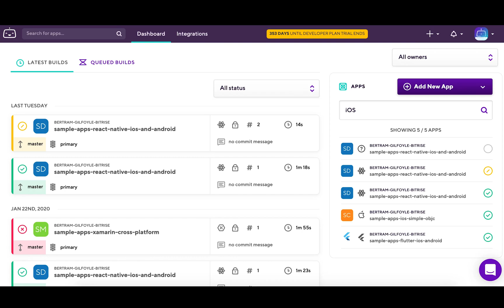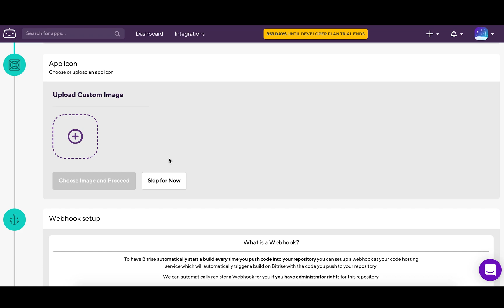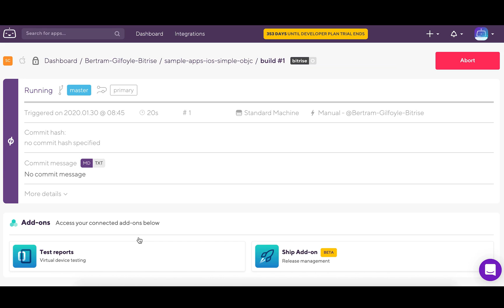How to add an iOS App to Bitrise | TUTORIAL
Build better mobile applications, faster! Save time, money, and developer frustration with fast, flexible, and scalable mobile CI/CD that just works.

Follow Bitrise on social media! 🔥